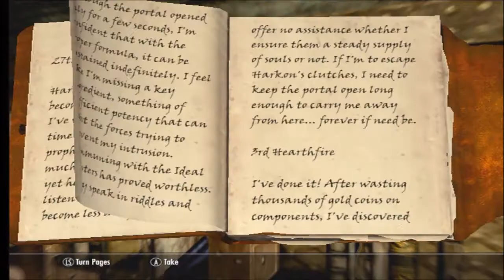Let's Play Skyrim Dawnguard DLC (720p + Commentary): Part 10: The soul cairn.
Any and all support is always appreciated!

Soul gem shards, finely ground bonemeal and purified void salts. These were the ingredients used to create the perfect little portal.